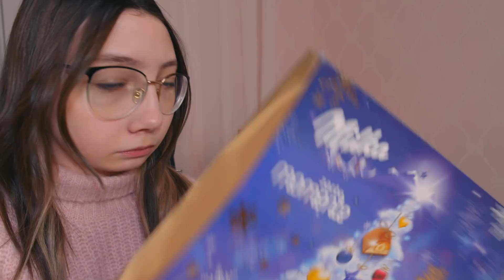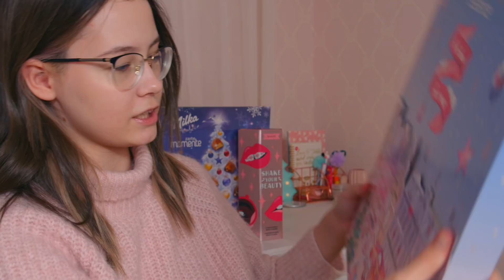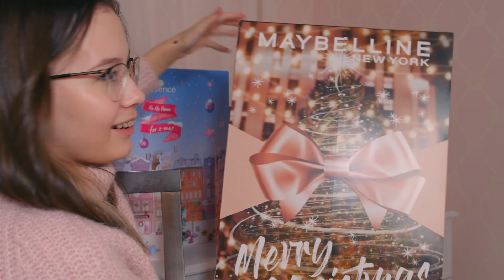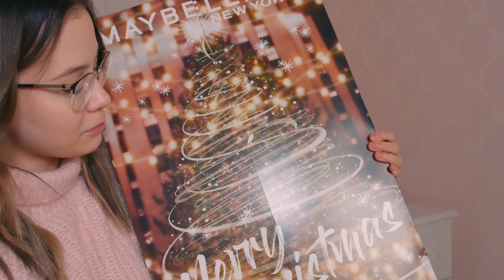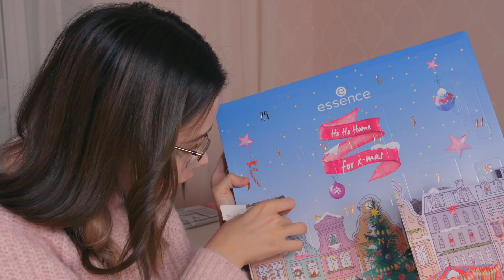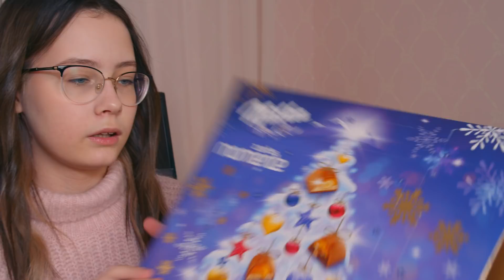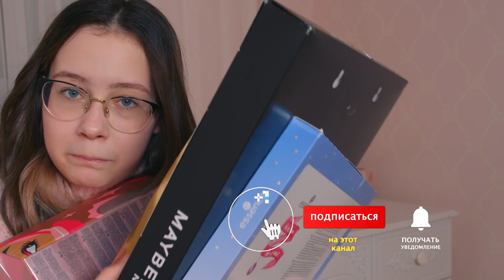Мои ПОДАРКИ на РОЖДЕСТВО Кристи Чарм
Я получила огромную посылку с подарками к Рождеству,очень хочу вместе с вами ее открыть.

подарки кристичарм roblox christiecharm adoptme тренд трейд робуксы робаксы таверофхелл towerofhell подарки на новый год 2021 adopt me кристи чарм